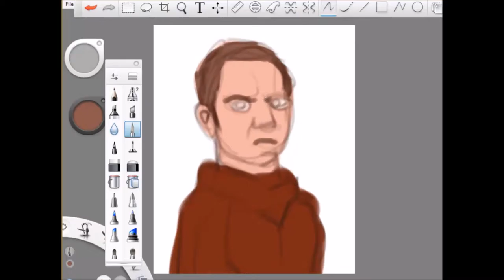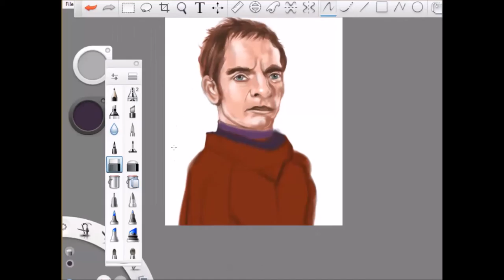Magneto speed paint by Chris Jay Art in Sketchbook Pro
1 hour of actual drawing time.